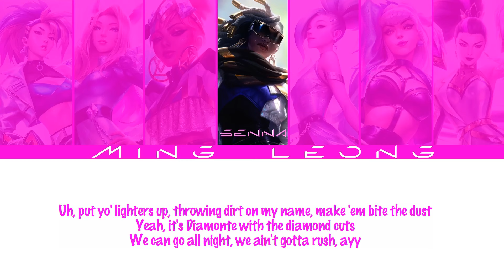K/DA X TRUE DAMAGE - All Night ft. IVE, Saweetie (OT7 + Lyrics)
This is not a real K/DA & True Damage cover.